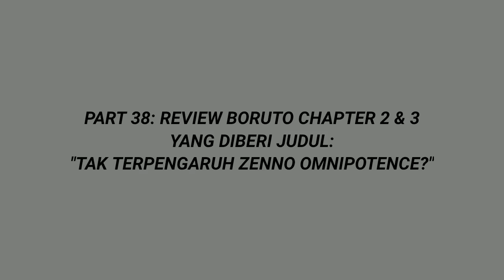Boruto Episode Terbaru - Terpengaruh Zenno - Boruto Two Blue Vortex 3 Part 38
Boruto Episode 294 Subtitle Indonesia Terbaru - Tak Terpengaruh Zenno - Boruto Two Blue Vortex 3

🚨Ingat guys yah, video ini merupakan prediksi dan teori dari Admin ajah.. lalu admin jadikan alur cerita gitu. Ini hiburan yang berisi sedikit teori hehe dan sambil menunggu manga resminya rilis..

Realy Thanks To : الله سبحانه وتعالى | Kishimoto Sensei | Shueisha | Pierrot | Google | Youtube | Wikipedia | All of Website that we use for references | All fans that always support us | Kine Master | FilmoraGo | Background Eraser

Thanks Masashi Kishimoto Sensei
Salam Shinobi 😉